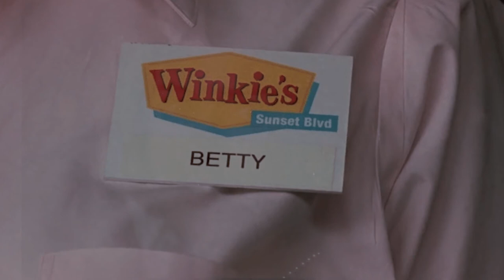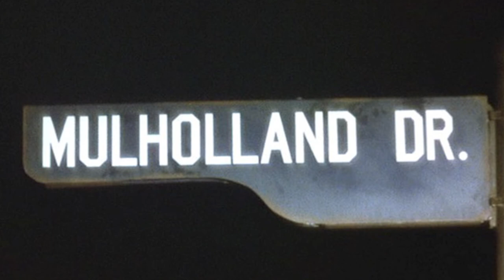Lynch Mob Podcast: Mulholland Drive. Review, analysis and meaning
The Lynch Mob team aim to delve into the films of David Lynch and to review,  analyse and explore the Lynchian world.

In this podcast we look at Mulholland Drive is a 2001 surreal neo-noir mystery film written and directed by David Lynch and starring Naomi Watts, Laura Harring, Justin Theroux, Ann Miller, Mark Pellegrino and Robert Forster.

For the full the audio only podcast of Mulholland Dr listen on the following links on the channel banner or below :

The Lynch Mob team:
Cliff Shepherd :